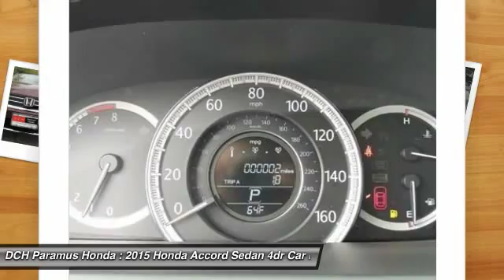2015 HONDA ACCORD SEDAN Paramus, NJ PH50858